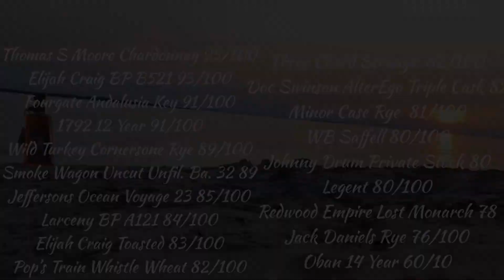Pops McCann Train Whistle Wheat BLIND